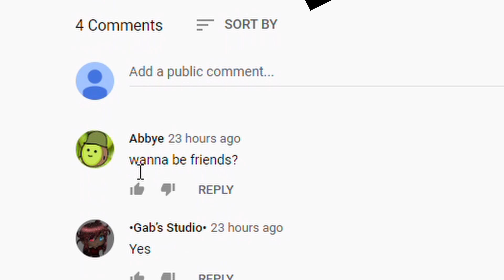WaNnA BE FriENds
hey guys welcome back to another video and today we are going to killl;l;lpfdg;lgrdl[tdrtlfdgtkypookrty